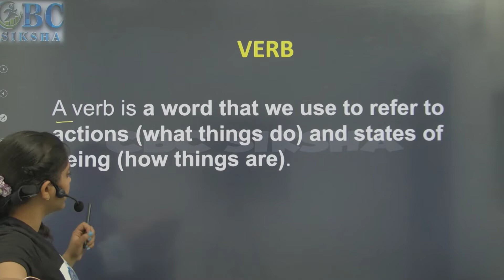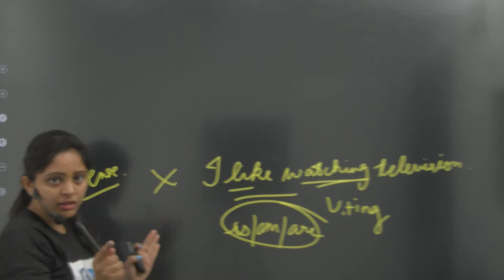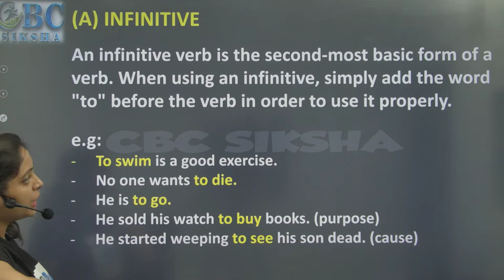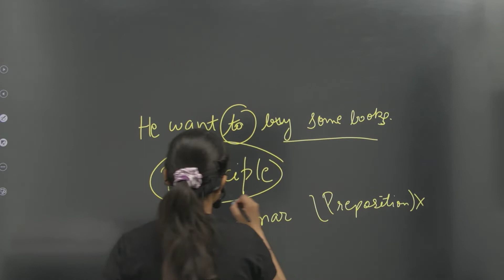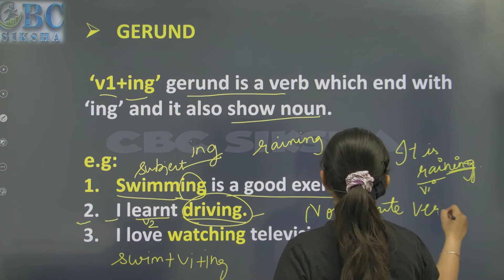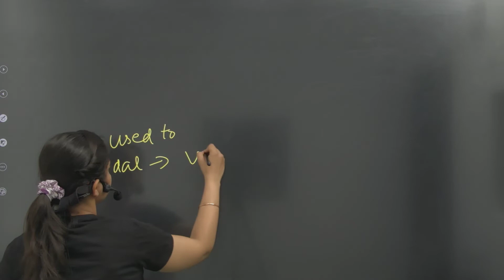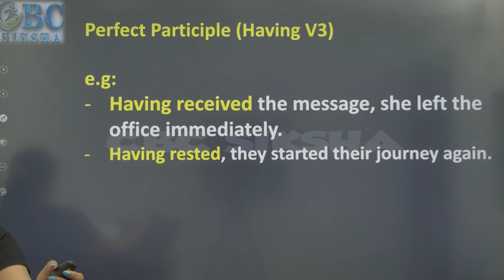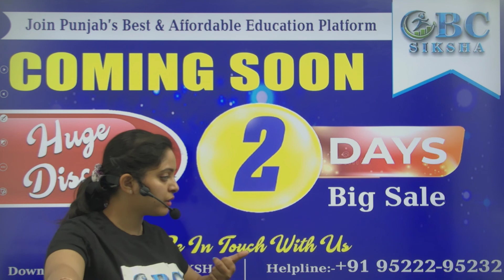English Special || Verb || Class 17 | English Grammar || English Grammar for Competitive Exams